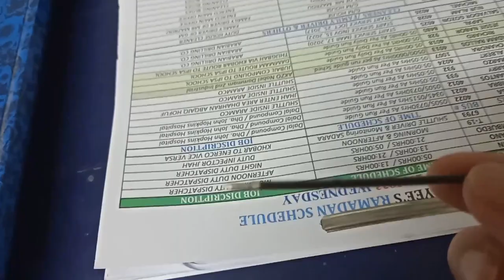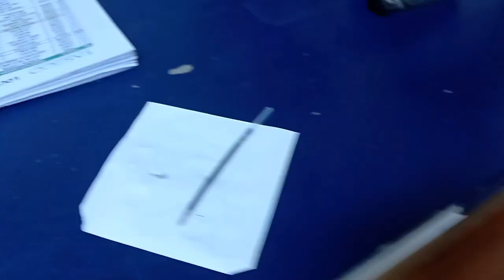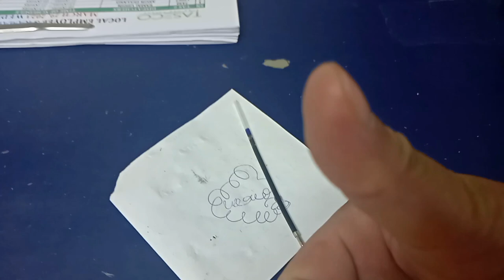BALLPEN AYAW SUMULAT, GAWAN NG PARAAN MAGAGAMIT ULI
Pag meron kayo ballpen na ayaw sumulat pero marami pa ink gawin nyo itong ginawa ko sa video para magamit nyo uli pansulat.